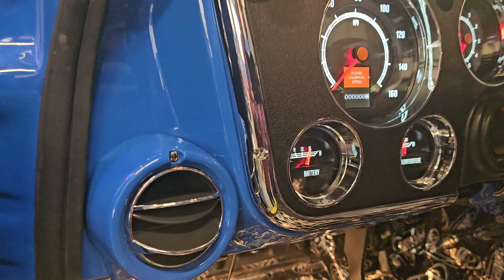LT4 engine first start up in our 1972 Chevy truck build featuring a Roadster Shop RS4 chassis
We fired up the LT4 in our 1972 Chevy 4x4 build that features a Roadster Shop RS4 chassis. As will all of our GM Performance installs the supercharged engine fired right up like it had always been in the truck.
You can watch the full build of this long bed 2WD transformation to a short bed 4x4 on our

1045 Arrowsmith St.